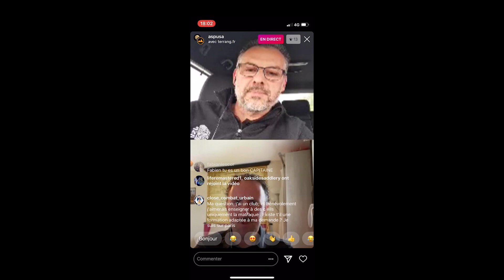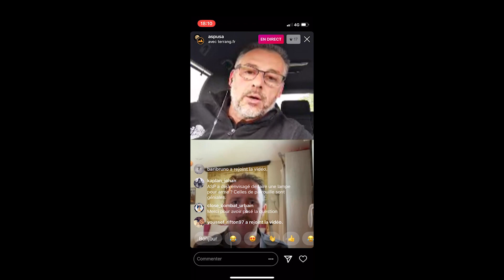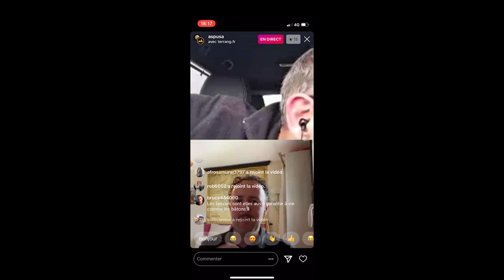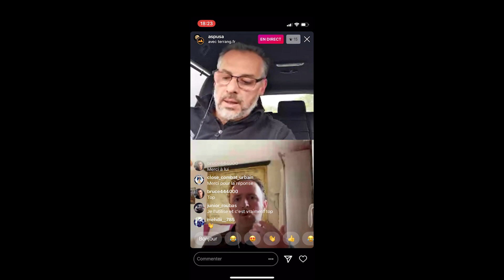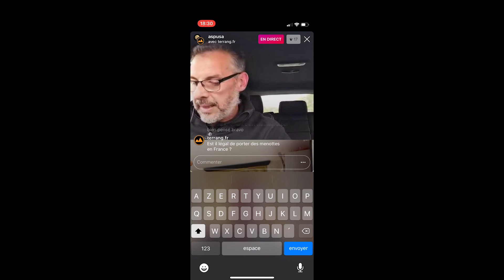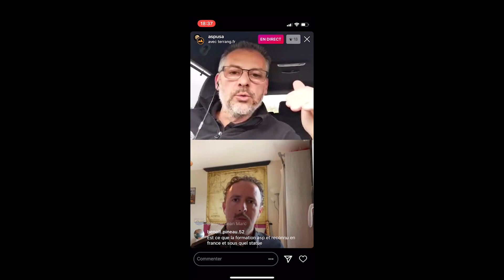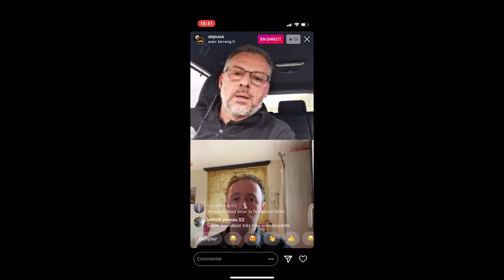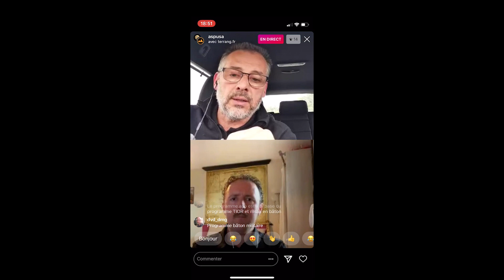LIVE : ON PARLE BÂTONS, LAMPES ET FORMATION AVEC ASP !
Nous étions en live sur Instagram avec Marc De Leener, directeur de ventes Europe pour la marque ASP ! Nous avons évoqué les nouveautés de la marque et parler des formations qui sont proposés !

ASP (Armament Systems and Procedures) fondé en 1976 est un fabricant américain d'armes défensives, d’équipements et d'accessoires conformes à l'application de la loi pour les forces de sécurité de la police, des militaires et des sociétés de sécurité privées. ASP est connu mondialement pour la qualité de ses bâtons télescopiques, ainsi que de son concept de formation et d'utilisation.

Merci à tous d'avoir visionné cette vidéo, n'hésitez pas à nous transmettre votre retour en commentaire ou nous contacter si vous avez des questions à l’adresse suivante : . Toute l'équipe Terrang MP-Sec vous répondra avec plaisir.
Découvrez nos deux sites internet :
destiné à une clientèle de particuliers
destiné à une clientèle de professionnels / revendeurs / administrations